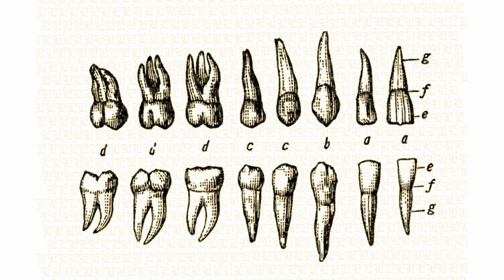∞CGI Perfect Teeth ☢Warning: One listen ONLY☢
366 views  Mar 9, 2023

Δ in The CGI Playlist I will create subliminal for my female listeners(cuz why not?) and it will be in premium quality!

attention: this Creation is made for females but males can use this too!
☢Please Only listen One time, this is very potent and may give you headache!

*Benefits:
✦flawless CGI-like Teeth
✦Teeth are very photogenic
✦shiny, white Teeth
✦healthy Teeth and gum
✦Teeth are the definition of beauty and perfection
✦very dreamy and fantasy-like smile
✦absolutely aesthetic smile
✦healthy and perfect Teeth
✦perfect oral hygiene
✦aligned teeth
✦seduce everyone with your smile
✦smile looks good from side profile
. 　。　　　　•　 　ﾟ　　。
　.　　 。　 ඞ 。　 . •
　 　　。　　　　　　ﾟ
🔱YouTube always compress the size of my creations and lower their power a little bit...so I decided to make a Patreon page and upload my creations there with the maximum power and potential! you can join my Patreon and enjoy my creation with full power🥰:

[Tips]:
✔make sure to drink plenty of water
✔listening for 1 hour is enough but you can listen
as long as you want:)
✔listen to my booster 1-2 times before listening to my subs.

:･ﾟ✧ *:･ﾟ✧ *:･ﾟ✧
*:･ﾟ.✧:･ﾟ.✧ *:･.

answer: Subliminal messages affect the subconscious mind. by receiving these messages repeatedly, your unconscious mind accepts the suggestions as true and fulfills your thoughts into reality.